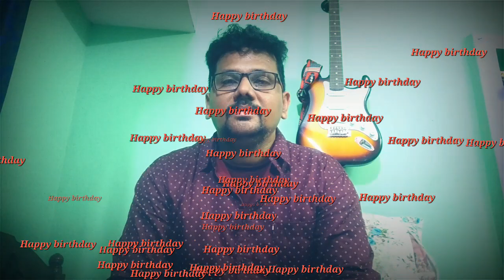Happy Birthday Prasad | A Short message on anointation of prophet jeremiah | prophet samuel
wishing a very happy birthday to one of my favourite brother in christ.god had blessed you with many talents to glorify his name with your songs composing , singing ,mimicry as a sunday school teacher,giving heart,loving nature,a good encourager,birthdays's video maker and many more